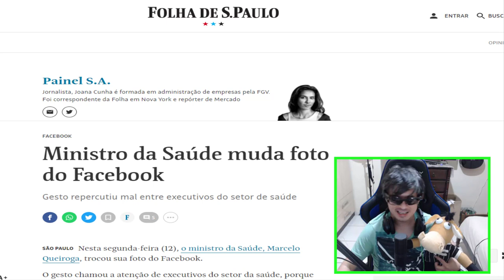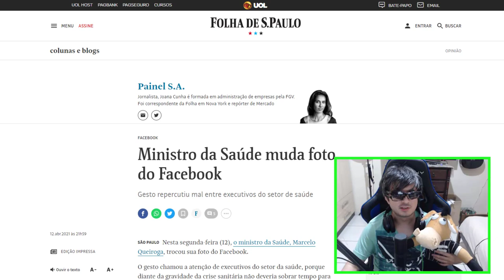FOLHA DE SÃO PAULO PREOCUPADA COM FOTO DO MINISTRO DA SAÚDE MARCELO QUEIROGA!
Folha está preocupada com a foto de perfil do Facebook do Ministro da Saúde